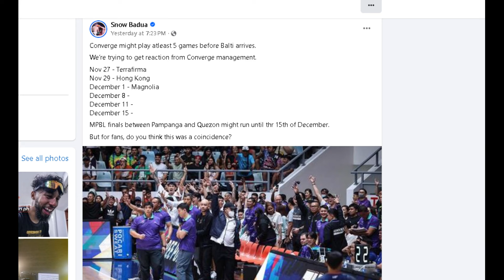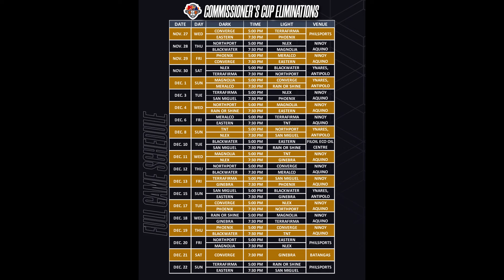PBA Trade Rumors: Northport elite defender, saan kaya mapupunta? Ginebra, SMB o Magnolia?